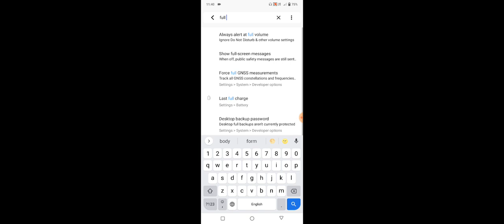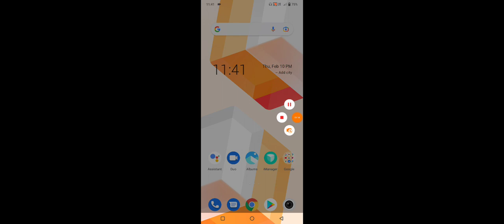Vivo T1 5G How To Setup Full Screen Display Mode